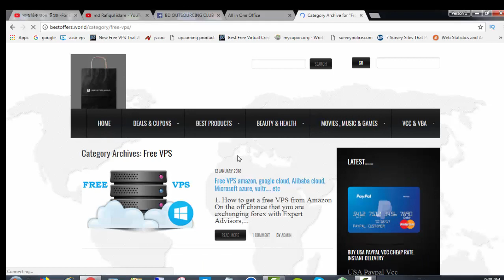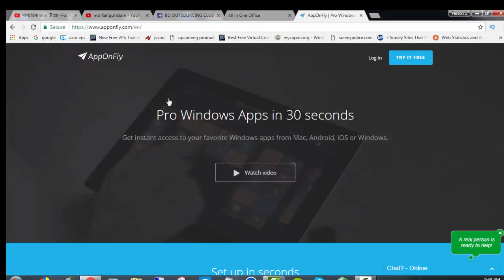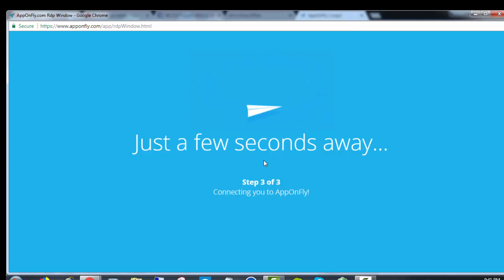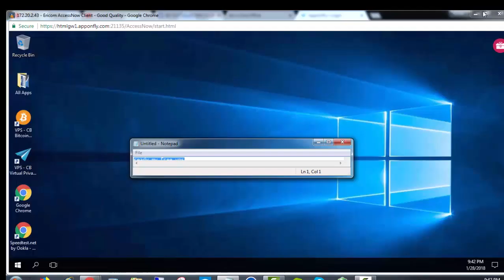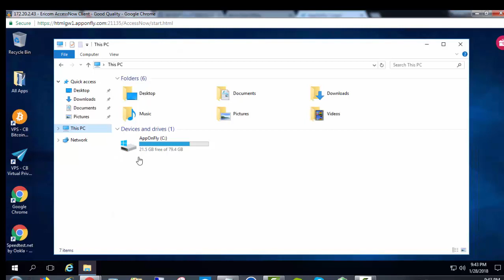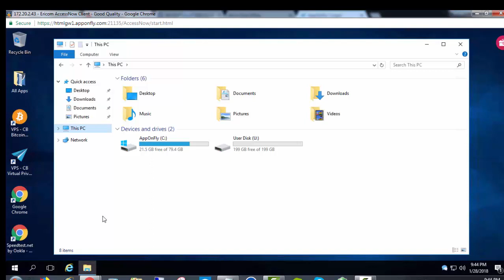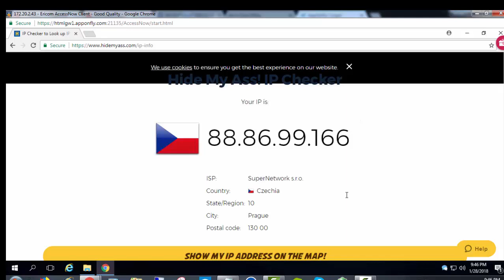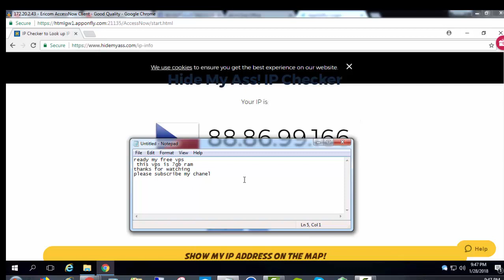How to get 7 GB Ram free windows VPS no limit uses time setup time only 1 minute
this is a virtual pc uses for everybody any time.

thanks.